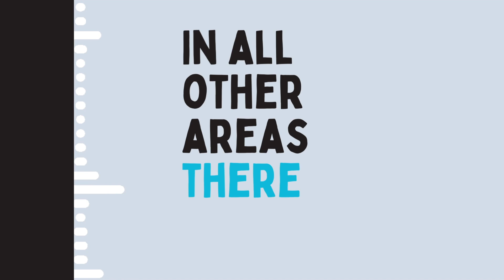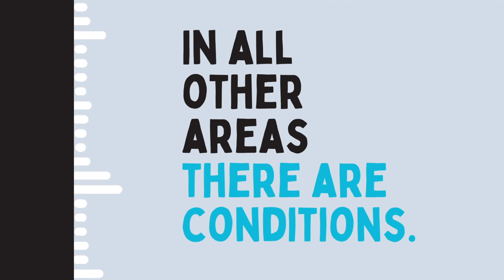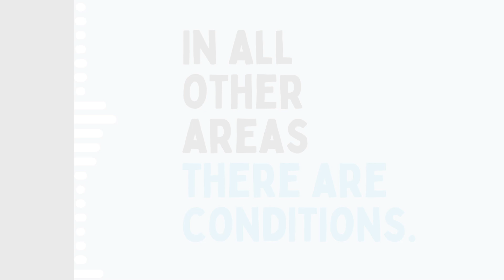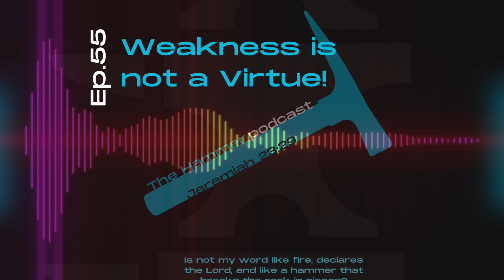The Hammer Podcast Ep. 55 Weakness is not a Virtue!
Peter and Paul were not beta males! Our job is to create culture not change it.

Peter and the cudgel of submission and Paul’s use of the rule of law. How should we understand 1 Peter 2 and Paul’s use of the Roman Law in Acts?

Submission is not absolute. As Christians our submission is absolute only to God. In all other areas there are conditions.

The inquisition: What would you say to those who say, “It doesn’t matter which government is in power, the Gospel spreads greatest through opposition!”?